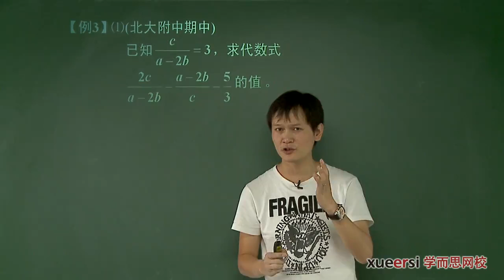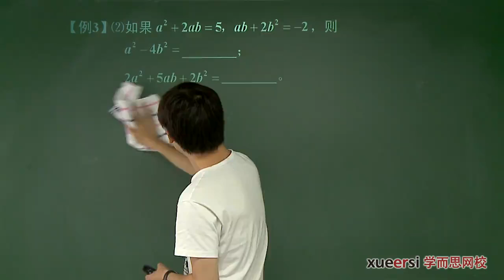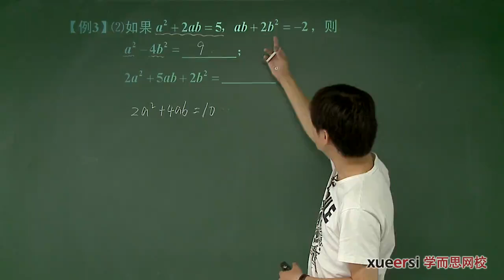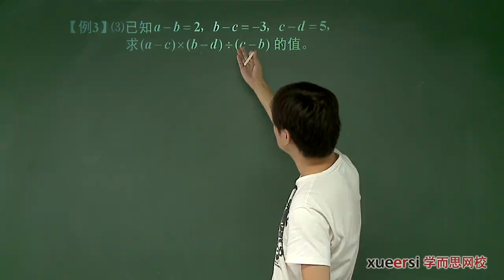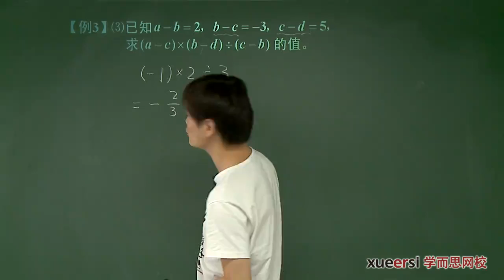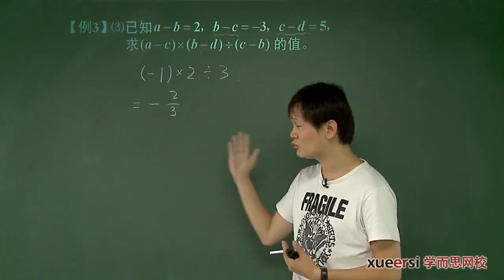2整体思想求值（下）例3 第19讲整式的加减拓展（二）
第19讲整式的加减拓展（二）